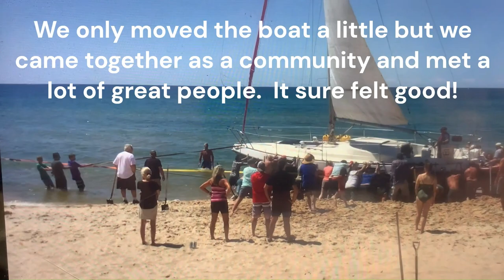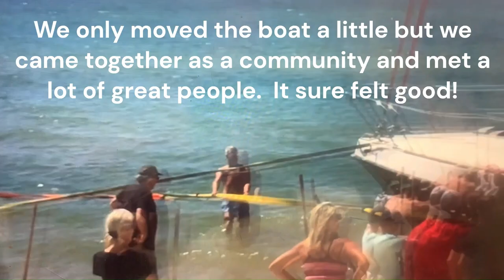A short video of the weeks excitement with J.T. Baxter and his marooned sailboat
There were a lot of people who helped.  I regret not getting video footage of the Shelby Michigan football and wrestling teams working to try and free J.T. Baxter's sailboat.'